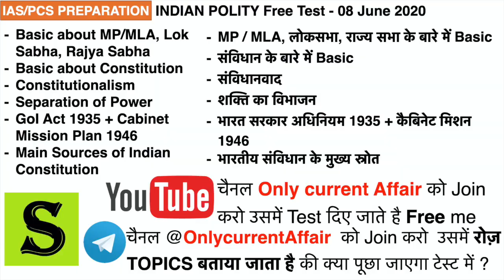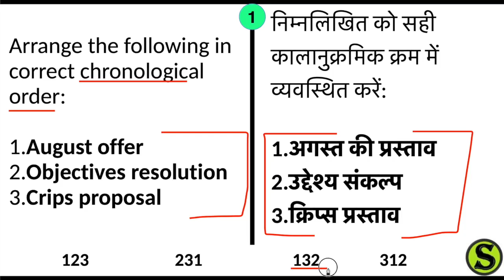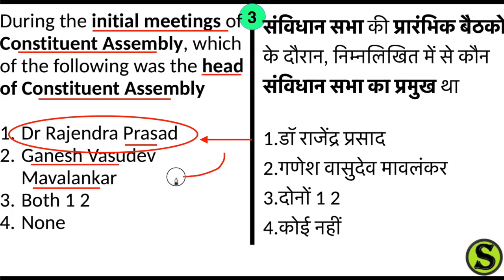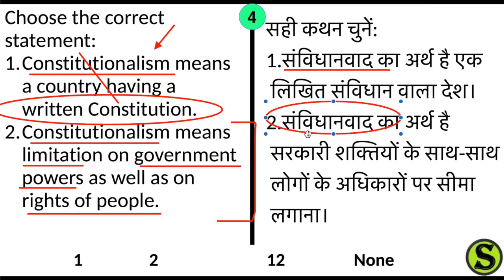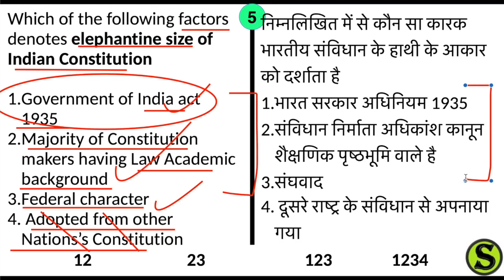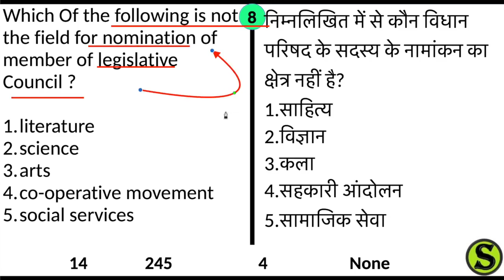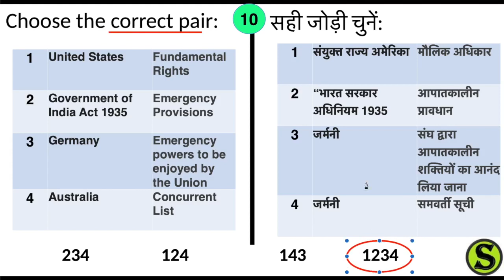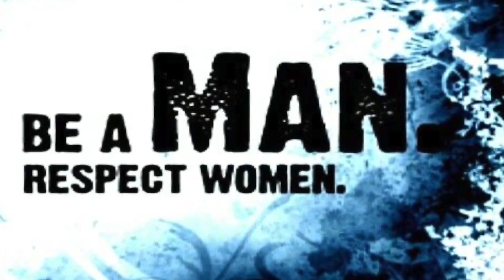daily gs gk live quiz for upsc ias pcs uppsc bpsc mock test series model paper questions mcq ga #12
8 June 2020 questions and answers  MCQ UPSC/PSC Prelims

Join Telegram for Topics of test, Free videos and updates (@onlycurrentaffair)